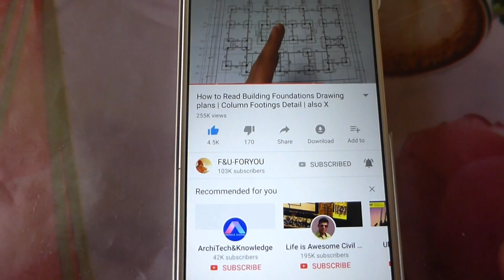What is Self Compacting Concrete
Friends we use different concrete for different purposes. The main purpose of the use of self compacting concrete is to get flow of concrete without segregation. so in this lecture we discuss it all so check it out.

BS-Civil technology tutorials...B-Tech Civil tutorials. DAE Civil tutorials...Quantity surveying tutorials. civil designing tutorials. all available on this platform.
Thanks For supporting or start learning with us!!